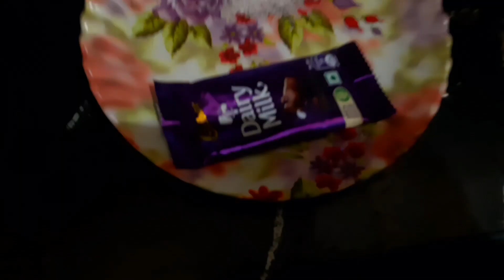how I save 90rs & make 🍫🍦 👍🍦🍧